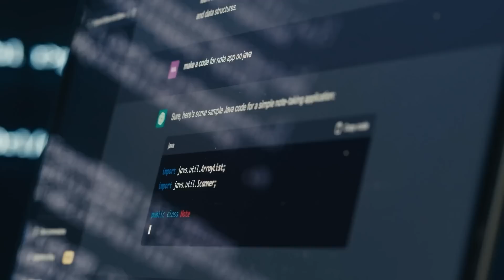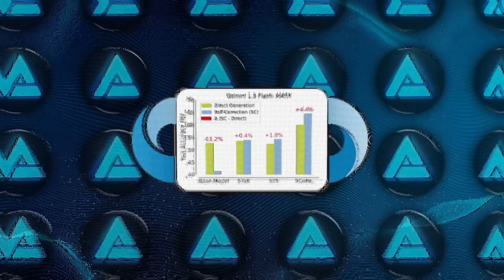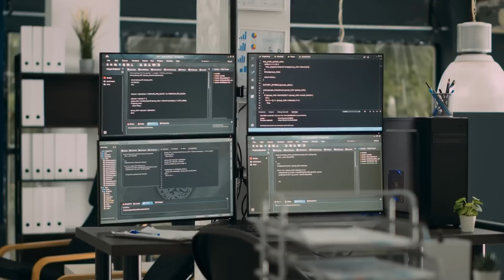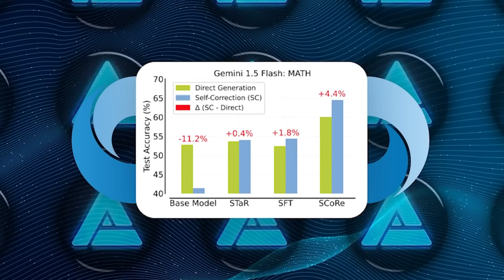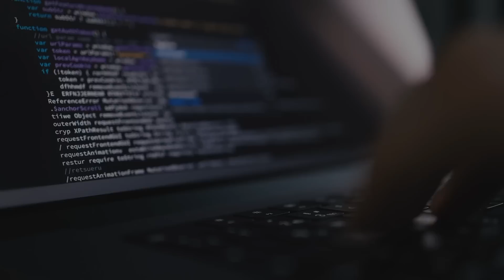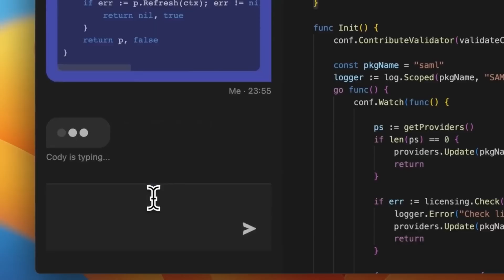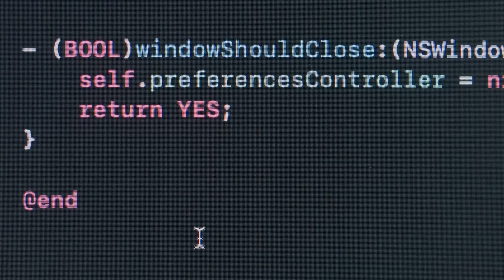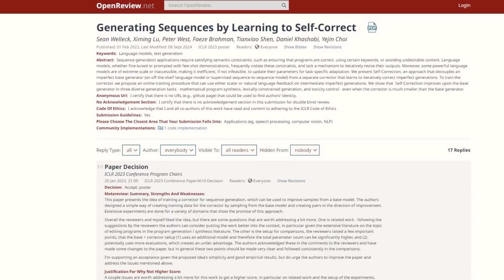Google’s New AI Just Got Smarter and Can Fix Its Own Mistakes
Google DeepMind's latest innovation, SCoRe (Self-Correction via Reinforcement Learning), enables AI models to fix their own mistakes without human intervention. This new method allows AI systems to improve performance across various domains, including math and coding, by learning from errors and making more meaningful corrections. SCoRe significantly enhances the accuracy and efficiency of AI models, reducing reliance on external supervision and improving results in real-world applications.

- How Google DeepMind's SCoRe method teaches AI to correct its own mistakes
- The revolutionary process that allows AI to improve without human help using reinforcement learning
- The incredible results of applying SCoRe to complex tasks like math and coding
- How this self-correction method enhances AI performance across different fields and real-world scenarios
- The significance of this breakthrough in reducing the need for human oversight in AI development

- How SCoRe enables AI models to self-correct and improve their problem-solving accuracy
- Insights into the two-stage process behind SCoRe, including meaningful corrections and multi-turn reinforcement learning
- The impressive improvements in AI performance on mathematical reasoning and coding tasks through self-correction

SCoRe represents a major advancement in AI development, allowing models to learn from their own mistakes and achieve greater efficiency. This breakthrough reduces the reliance on external systems or human intervention, making AI more practical and scalable for real-world applications. By enhancing AI’s ability to self-correct, DeepMind's SCoRe opens up new possibilities in areas like software development, research, and complex multi-step tasks.